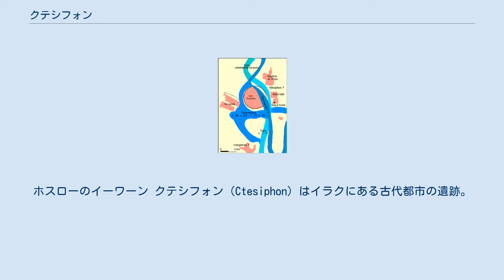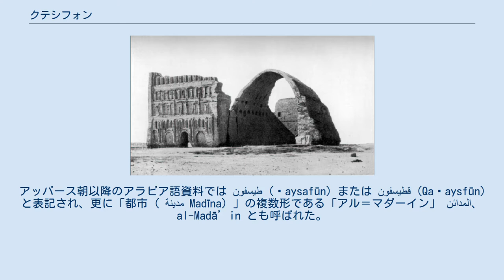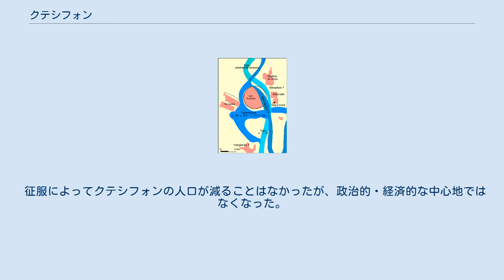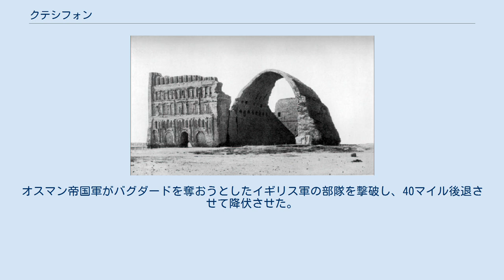クテシフォン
ホスローのイーワーン クテシフォン（Ctesiphon）はイラクにある古代都市の遺跡。
バグダードの南東、チグリス川東岸に位置する。
 紀元前1世紀頃にこの地域一帯を支配したパルティア王国によって建造され、その首都として栄えた。
古代より豊かな土壌で知られたメソポタミアの中心として、また東西交易の重要な中継地としての役割を担い、パルティア滅亡後にサーサーン朝ペルシアの時代になっても首都が置かれて政治と経済の中心地であり続けた。
イスラム支配期に破壊され、廃墟となった。
 砂漠地帯に多い日干し煉瓦や、ローマの水道橋などに見られるアーチを組む技術など、まさに東西の交易の中心地らしい遺跡が数多く残っている。
 チグリス川を挟んで対岸にあったセレウキア（セレウケイア）と併せてクテシフォン・セレウキアなどとも称する。
クテシフォンの名は古代ギリシア語のΚτησιφῶνに由来する。
Ktēsiphônはギリシア語化された発音であり、Tosfōn または Tosbōnという発音を復元音とする説がある。
中期ペルシア語（パフラヴィー語）やマニ教文書、ソグド語で記載されたキリスト教文書では Tyspwn / Tīsfōn と記載され、近世ペルシア語では تيسفون (tysfyn)と表記される。
シリア語ではܩܛܝܣܦܘܢ Qṭēsfōnと記載された。
アッバース朝以降のアラビア語資料では طيسفون (Ṭaysafūn) または قطيسفون (Qaṭaysfūn)と表記され、更に「都市（ مدينة Madīna）」の複数形である「アル＝マダーイン」 المدائن、al-Madā’in とも呼ばれた。
アルメニア語史料ではTizbon (Տիզբոն)と表記された。
クテシフォンが登場する最初の史料は旧約聖書『エズラ記』であり、Kasfia/Casphiaと表記された。
 クテシフォン・セレウキア（al-Madā’in）の全体図 セレウコス1世によってセレウコス朝シリアが興されると、セレウキアとアンティオキアが首都に定められた。
しかし、セレウコス朝の支配網は極めて粗く、様々な独立勢力が国内に跋扈していた。
その一つアルケサス朝パルティアはミトラダテス1世の統治により勢力を拡大しメソポタミアを占領、セレウキアは無血で降伏した。
これによりアルサケス朝の威信は高まり、エリマイス王国などが恭順の意を示した。
それと同時にセレウコス朝の権勢は急速に衰え、シリアの弱小勢力に転落する。
その後、アルサケス朝はセレウキアの対岸に新首都クテシフォンを建設した。
 アルサケス朝が直接支配した地域はクテシフォンと故地であるイラン高原東北部を結ぶラインであった。
そのため、そのほかの地域にはスーレーン家のようなパルティア貴族やギリシア人都市など様々な独立勢力が跋扈しており、クテシフォンを中心とした中央集権とは程遠いものであった。
また、パルティア人はもともと遊牧民であったため、君主がクテシフォンに常駐したわけではないようである。
 クテシフォンはローマ帝国が東方を征服するときの軍事的な目標となった。
クテシフォンはローマ帝国（または東ローマ帝国）により5回占領されたが、そのうち3回は紀元2世紀のことである。
ローマ皇帝トラヤヌスは116年にクテシフォンを占領したが、ユダヤ人の反乱が勃発したこともあり、その後継者ハドリアヌスはパルティアに返還した。
この時のパルティア政府機能がどこにあったのかは不明である。
ローマの将軍アウィディウス・カシウスは164年、対パルティア戦争の間にクテシフォンを占領したが、和平により放棄した。
197年、ローマ皇帝セプティミウス・セウェルスはクテシフォンを略奪し、数千人（おそらく最大で1万人）の住人を連れ去って奴隷とした。
 224年、サーサーン朝ペルシアのアルダシール1世がアルサケス朝からクテシフォンを占領。
これから数年以内に旧パルティア領内にあった多くの勢力がサーサーン朝に征服された。
226年にはクテシフォンでアルダシール1世の戴冠式が行われ、中央集権的な支配体制が構築された。
そして首都を重要性の高かったメソポタミアの中枢であるクテシフォンに移した。
なお、その後のサーサーン朝君主は一族発祥の地であるスタフルで戴冠式を挙げるようになる クテシフォンは元々セム系が多く、キリスト教・ユダヤ教・マンダ教・グノーシス主義などが流行しており、サーサーン...